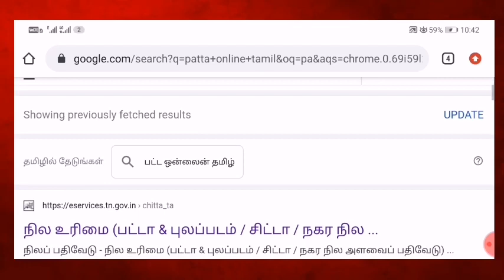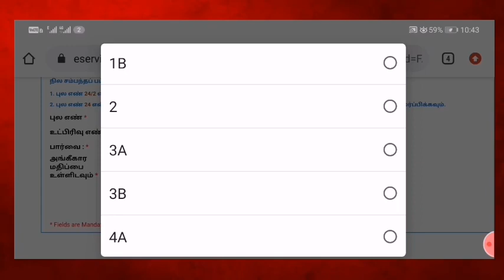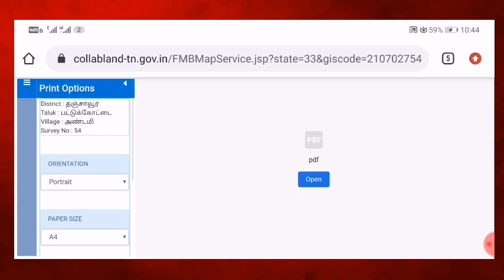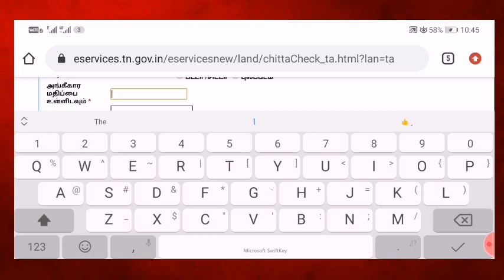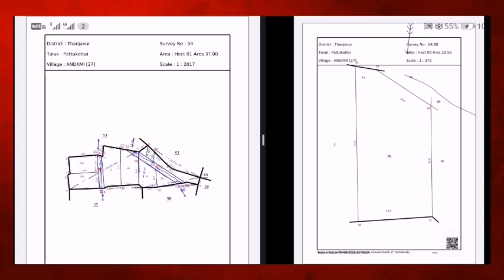Joint-கூட்டு FMB/Fmb Land Survey Issues/Fmb map online 2021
Joint Fmb map tamil/patta chitta/fmb/Fmb map online download/field measurement book/fmb sketch online tamilnadu/Fmb neighborhood land download tamil nadu/Fmb land survey issues/how to calculate land area/Tamilnadu fmb not download tamil/fmb sketch online tamilnadu in mobile/Fmb sketch online tamilnadu/புலப்படம் தமிழ்நாடு /வரைபடம் ஆன்லைன் download /Fmb value of money/Fmb measurement tamil/Fmb unit conversion/Fmb not updated/Fmb vao office down surveying